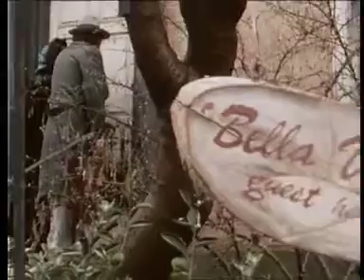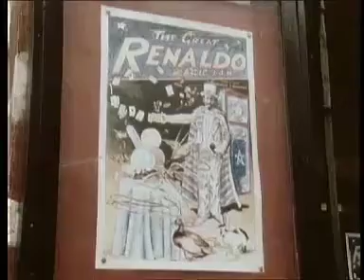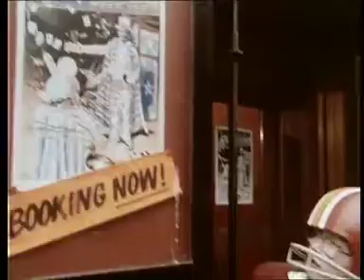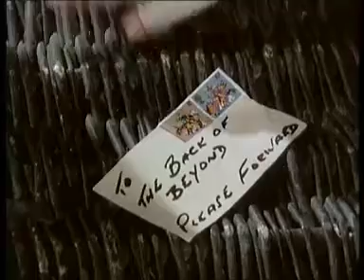Supergran and the Magic Ian